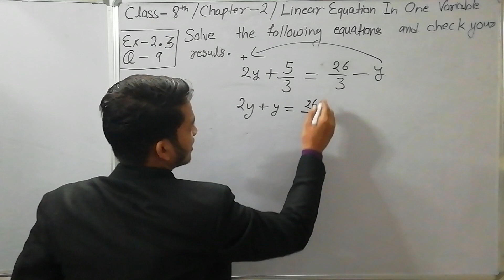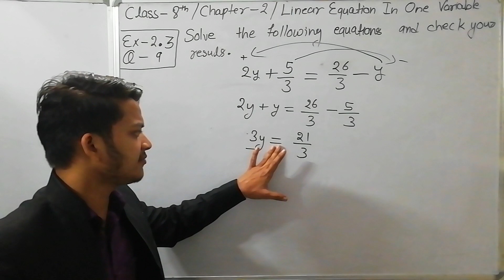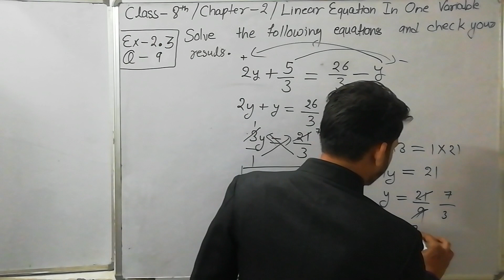Class8 Chapter-2 Exercise2.3 Question9 Linear Equestion In One Variable / Playlist in description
After watching this video you will be able to solve these types of all the questions.